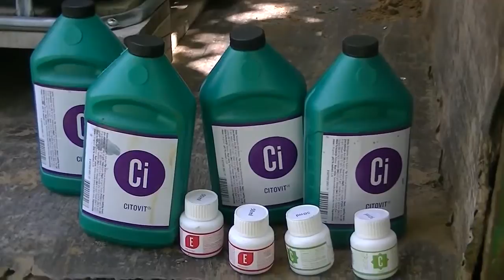Hormonska terapija lipa na Keju 21. 05. 2015.